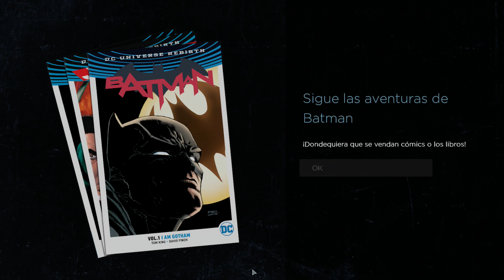Batman - The Telltale Series | Episodio 1: Reino de las sombras | #5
¿Qué nos deparará el final del primer episodio de esta nueva historia de Batman? ¡Descubrámoslo!

Mazu.